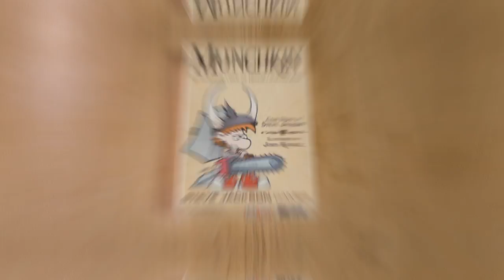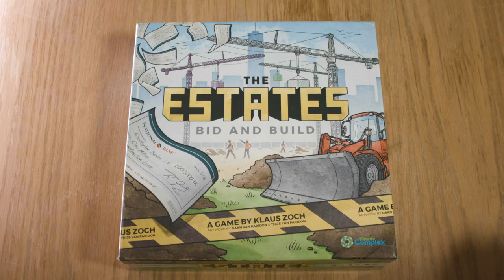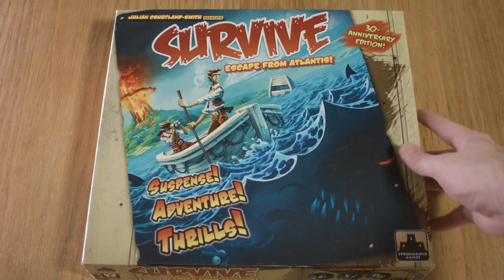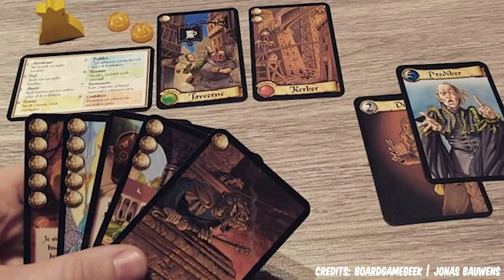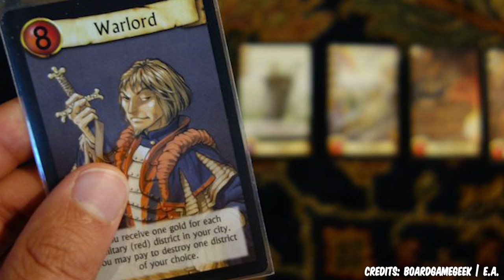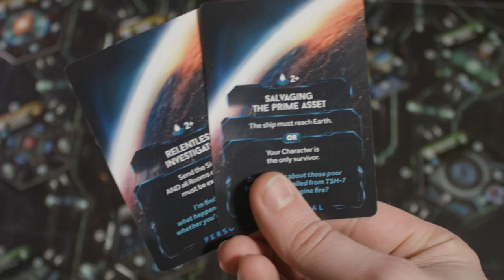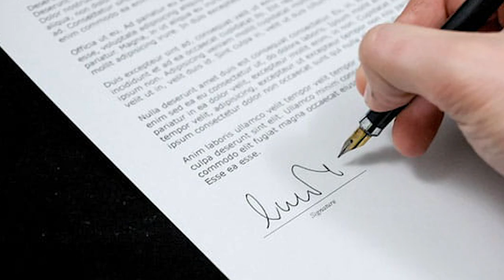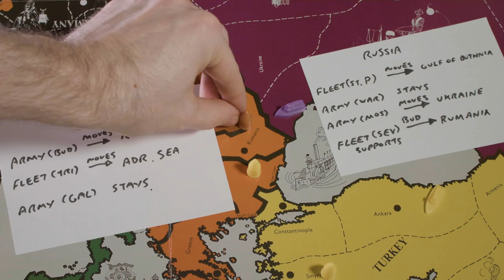10 Meanest Board Games Ever Made | Collection Starter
We accept no responsibility for any friendships ruined after watching this video.

Huge thanks to Draughts board game cafe for lending us some of these games for the video! For more info about the best gaming cafe in the UK,

0:00
0:54 #10. Munchkin
2:00 #9. The Estates
3:12 #8. City of Horror
4:16 #7. Survive - Escape From Atlantis
5:12 #6. Citadels
6:22 #5. Spartacus - A Game of Blood & Treachery
7:31 #4. Nemesis
8:48 #3. Lifeboats
10:02 #2. Intrigue
11:29 #1. Diplomacy